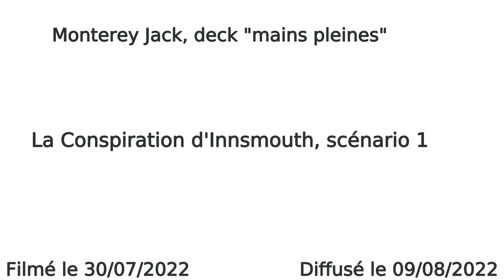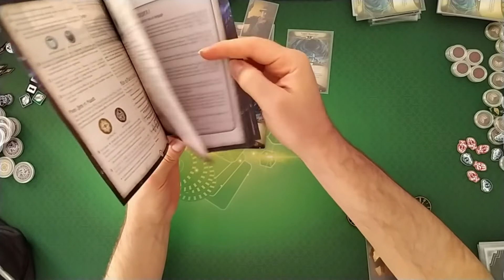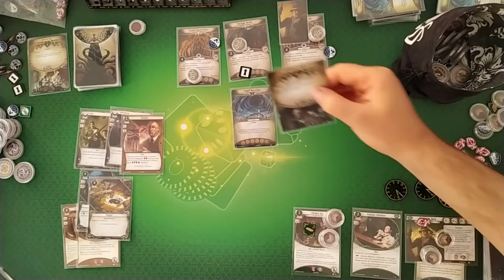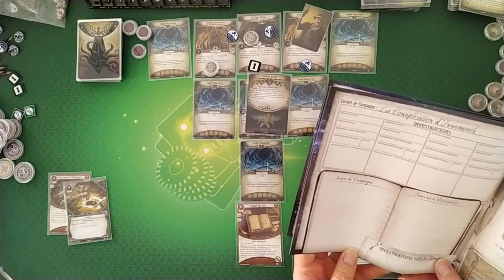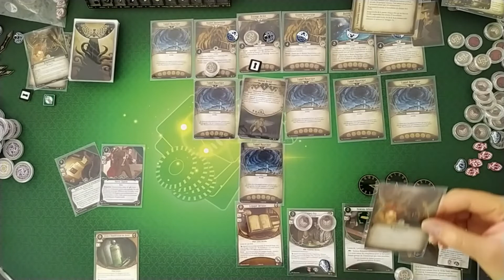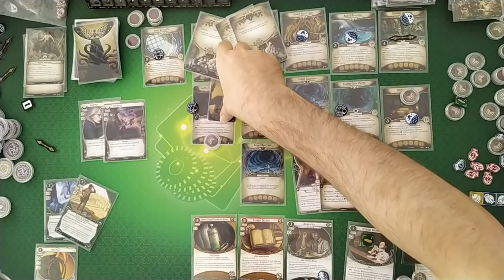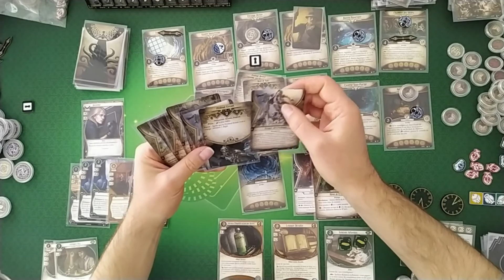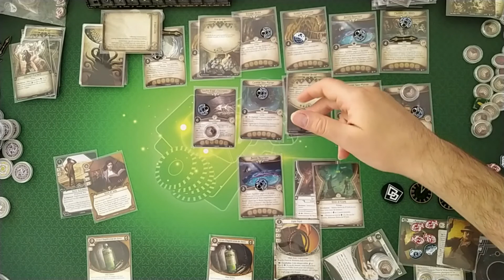partie 045 : HàA 023 : Monterey Jack solo contre La Conspiration d'Innsmouth, scénario 01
Index temporel :
00:00 : contenu de la vidéo et commentaires sur le deck
04:14 : quelques remarques sur la campagne
06:11 : mise en place et règles spéciales du scénario
16:21 : main de départ et stratégie
01:20:53 : le dernier round
01:21:24 : la conclusion du scénario
01:23:06 : commentaires sur la partie